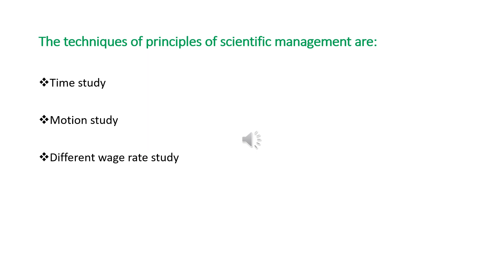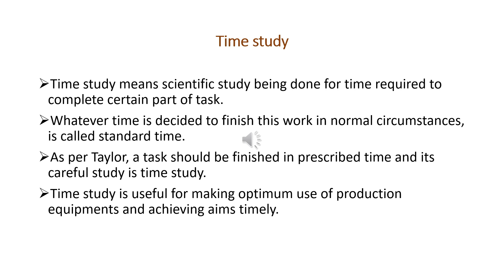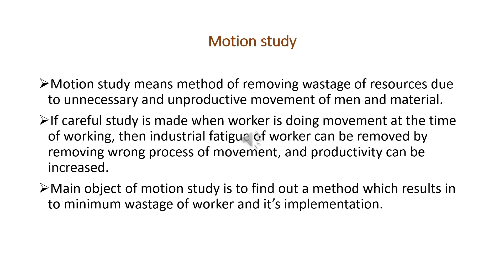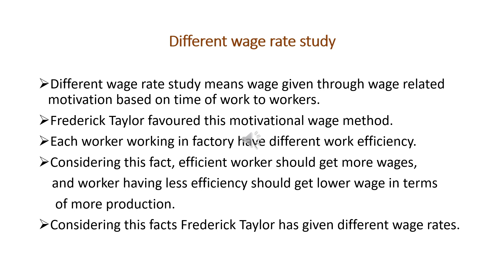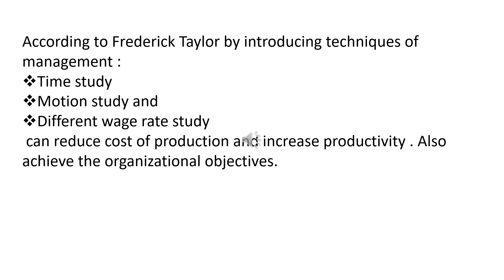STANDARD - 12 ORGANISATION OF COMMERCE AND MANAGEMENT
PART  - 23

 TECHNIQUES OF PRINCIPLES  OF  SCIENTIFIC MANAGEMENT